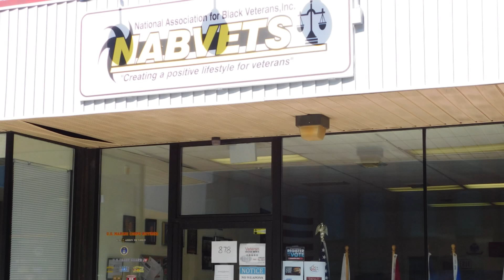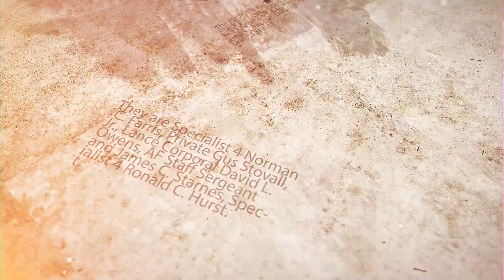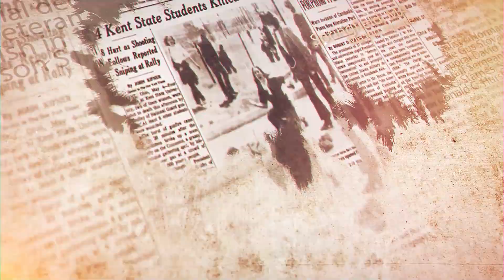From The Monument To Motown: The Skip Williams Story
Part 1 of a non-fiction documentary